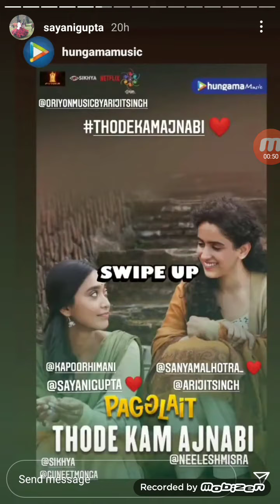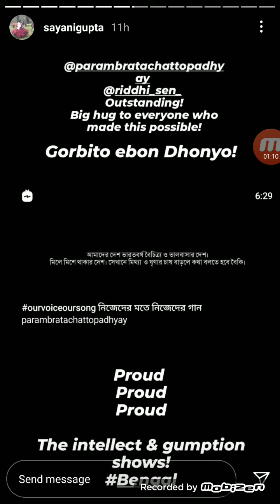Sayani Gupta Live Instragram Stories 24th March 2021